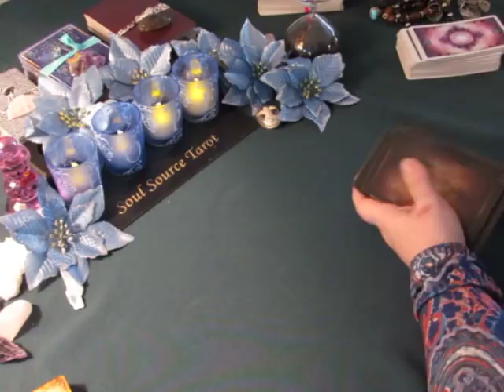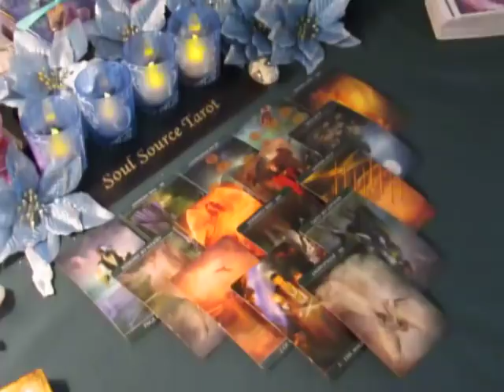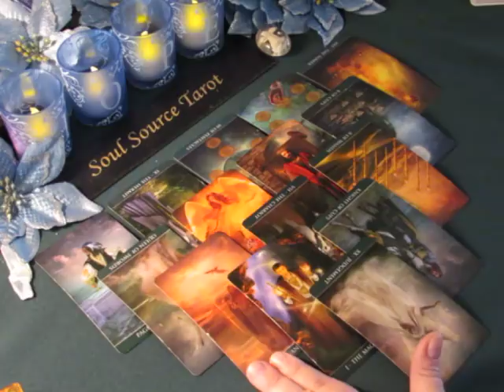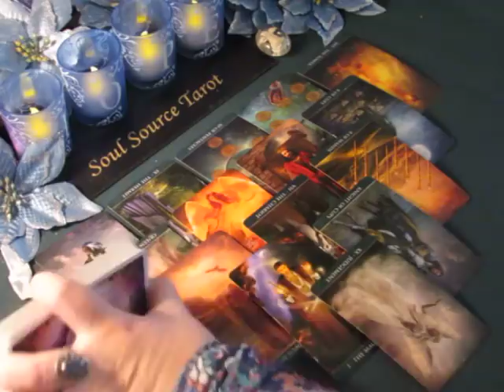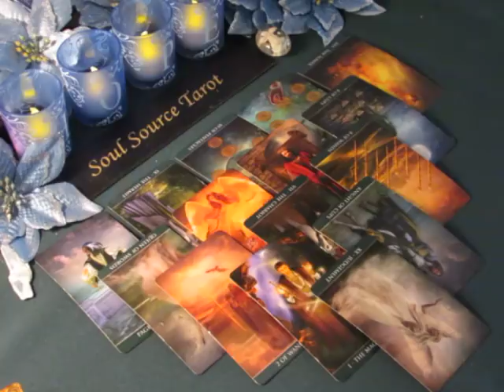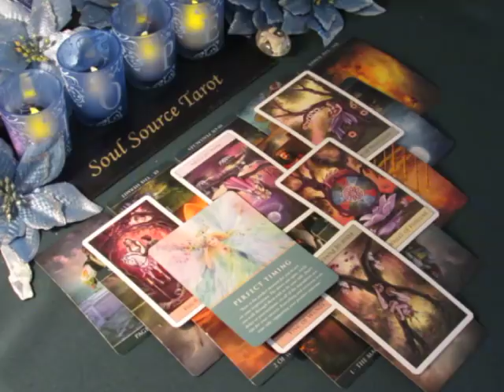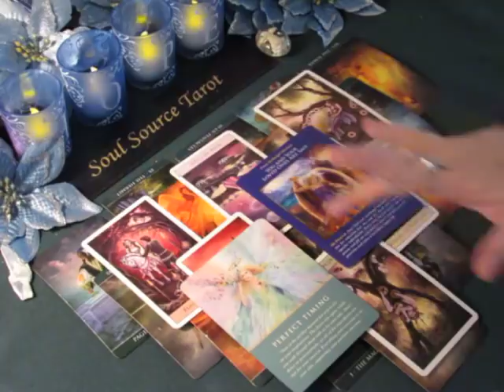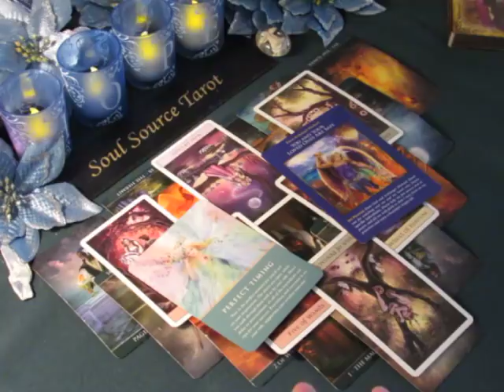~Leo~January 2018~A Blessing in Disguise~Tarot Reading